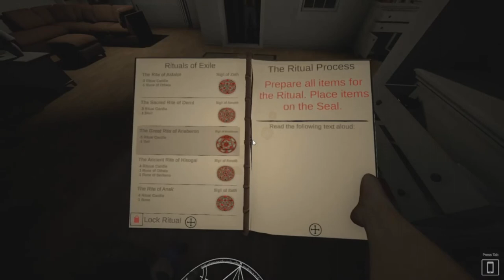Ghost exile: Pro ghost hunters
Ghost Exile is a cooperative horror from 1 to 4 players where you take on the role of a ghost hunter. While fulfilling various orders you need not only to understand what kind of ghost you are dealing with, but also to carry out an exorcism ritual so that the ghost can no longer harm someone.

Wyldfyre1, and J-flow, Ashley, Sofisto are at it again trying to take these ghosts out!

0:00 Opening
0:16 game play